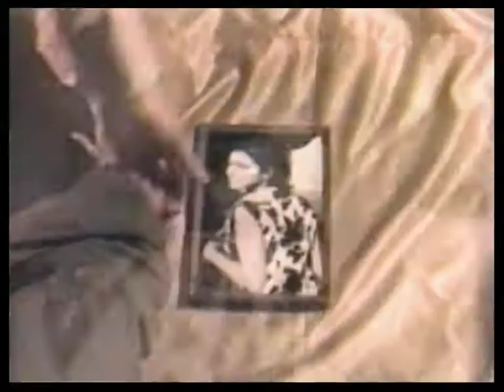Pretty Maids - Please Don't Leave Me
Band: Pretty Maids
Song: Please Don't Leave Me
Album: Sin-Decade
Year: 1992

There is another upload of this video on YouTube, but this one is not edited.